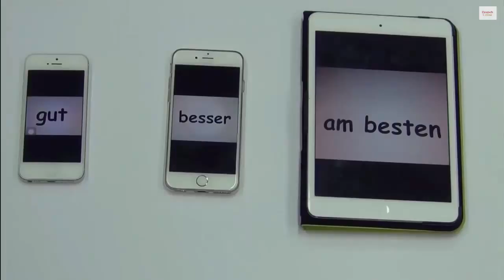Siegervideos Platz 3,2,1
präsentieren wir die Siegervideos!